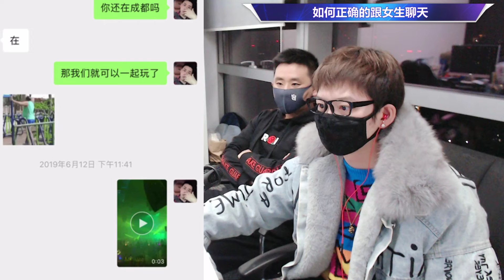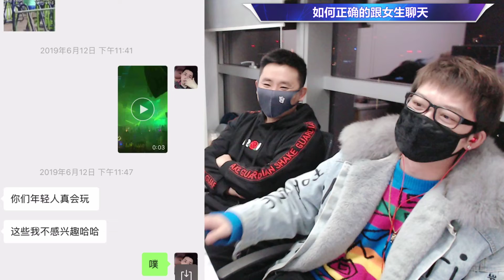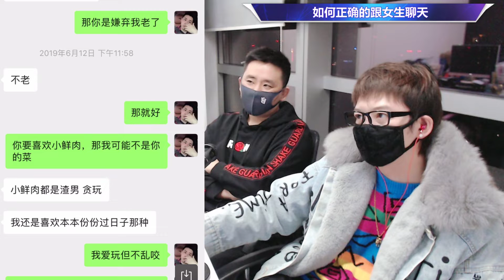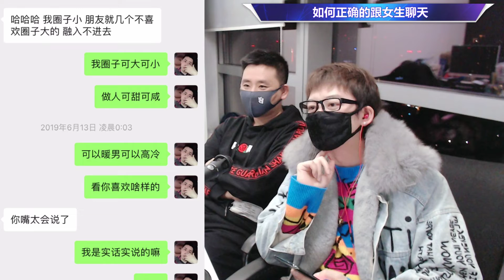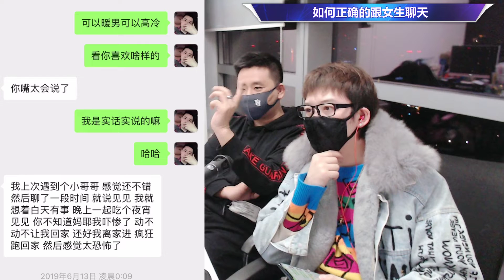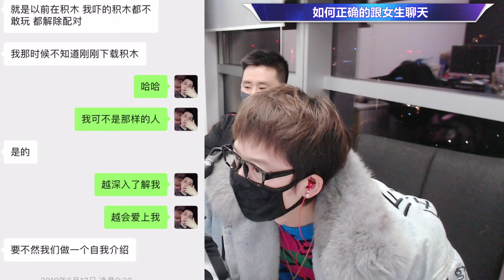蒙面哥第五集：如何正确的跟女生聊天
欢迎你关注浪迹情感，咨询情感问题系统学习，脱单，挽回爱情，狙击真命，个人情商恋商提升，请添加微信langji512